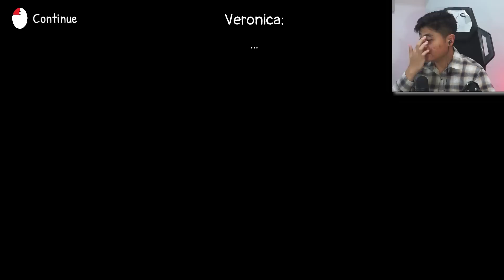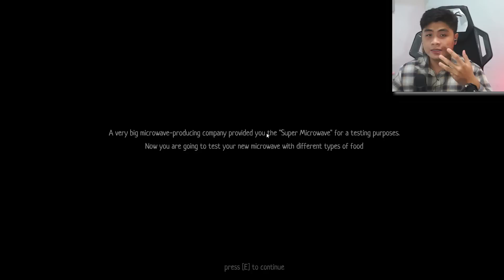Jangan Liat Muka Dia Terlalu Lama | 3 Random Horror Games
00:00 : Intro
00:23 : Game 1
00:56 : Game 2
08:14 : Game 3
12:26 : Game 4
13:59 : Outro